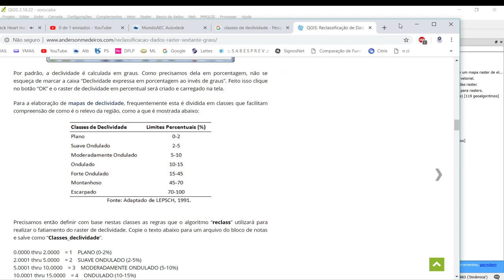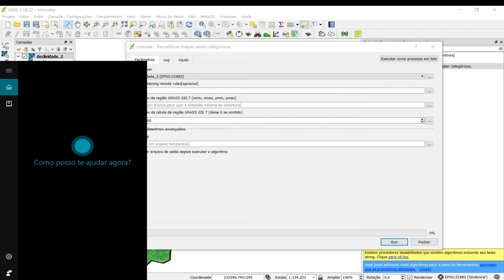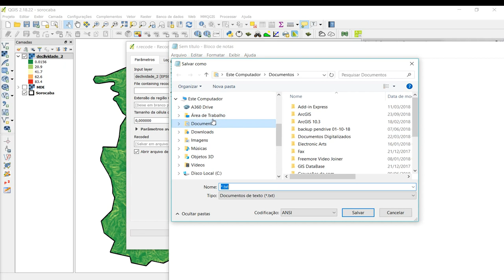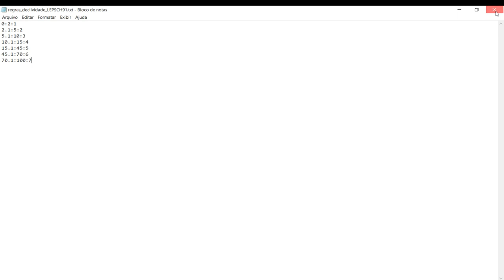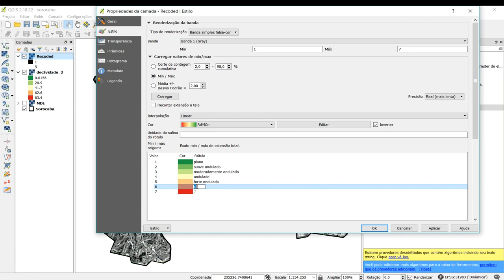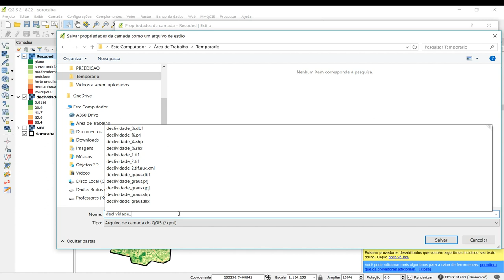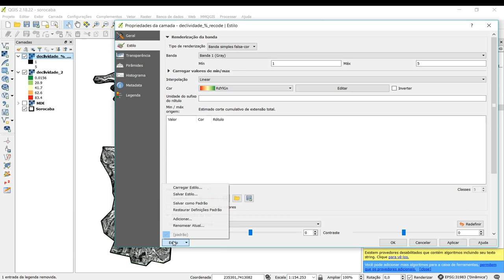Curso QGIS - Reclassificação de Raster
Neste vídeo ensino a reclassificar uma imagem com valores quantitativos para uma escala categórica no QGIS.